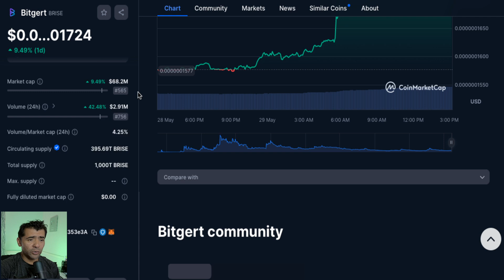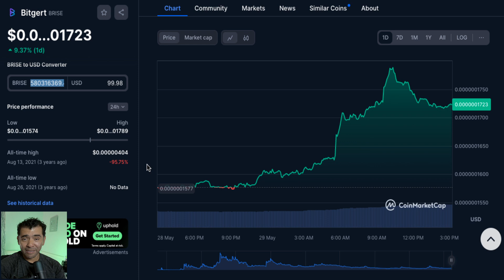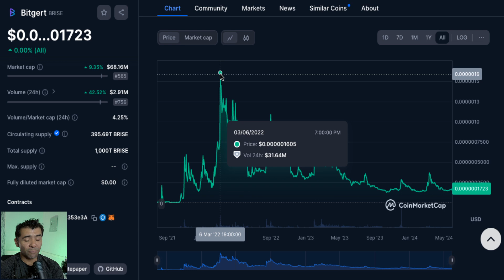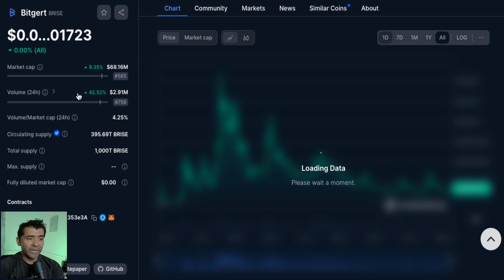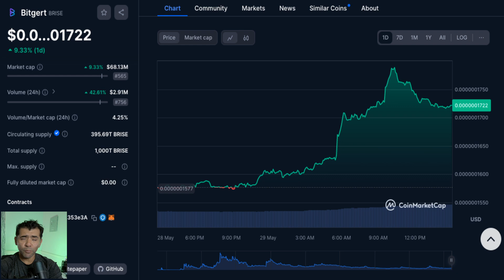brise Token PUMP 9.4% RUMBO $0.000002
Bitgert $brise Token PUMP 9.4% RUMBO $0.000002